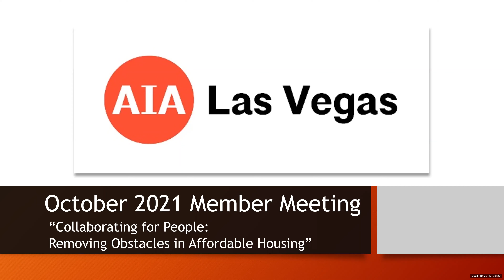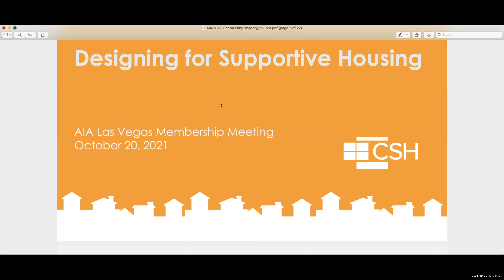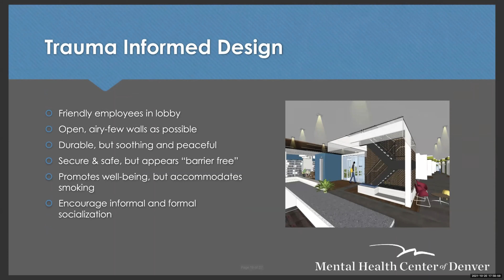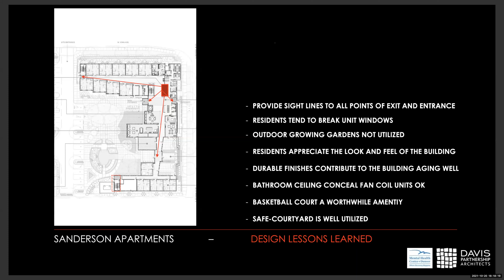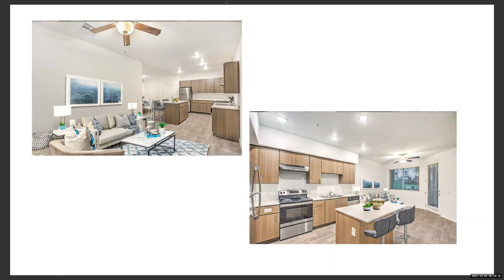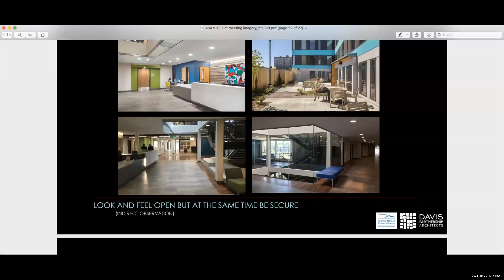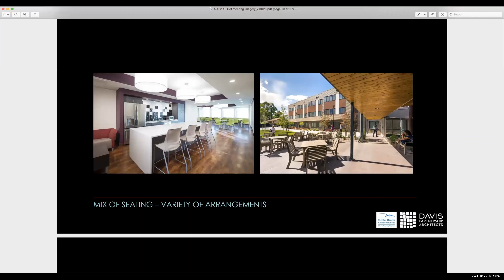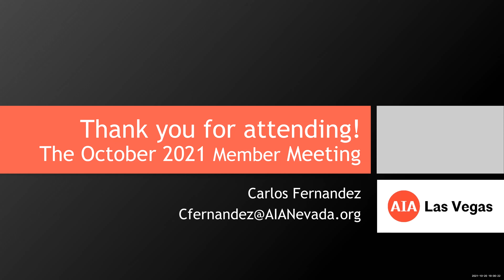Oct 2021 Membership Meeting Collaborating for People Removing Obstacles In Affordable Housing